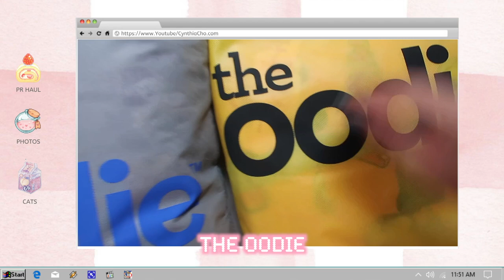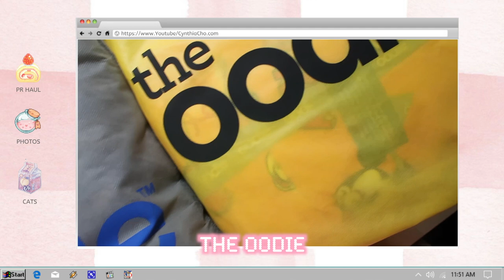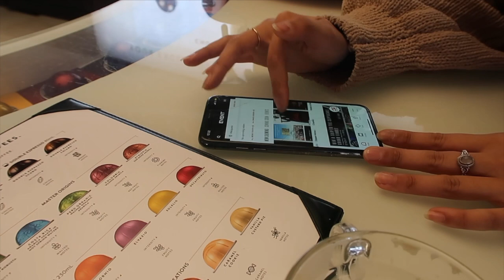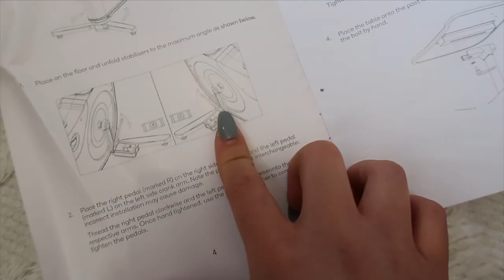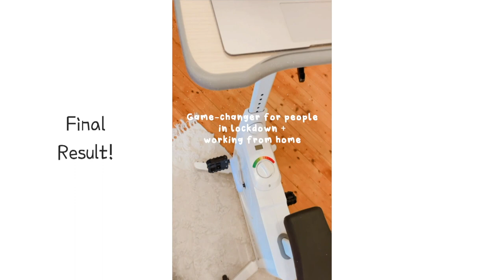Sydney Vlog 2021 | Lockdown 2.0, Spending birthday in lockdown 🎂, Oodie Unboxing 🎁 & Staying Home🏡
👉🏻 Use 'CYNTHIAD30' for $30 off your Oodie! ☁️

Hello!
Hope you're all well and safe! We've been quite lucky not to experience many cases but things can turn a lil messy at times. Please keep in mind that some of these clips are filmed pre-lockdown!

Cynthia

✨ Time Stamps
0:00 - 0:25 Intro
0:26 - 1:57 Oodie Unboxing ☁️
1:57 - 2:25 Family Dinner 🍽
2:26 - 3:06 Chatswood
3:07 - 6:28 Sydney Lockdown 2.0 🔒
6:55 - 9:03 Exercise Laptop Bike/Lockdown Essentials 🚲

Hi friends,
🍒|FAQ
 What is your nationality? Korean/Australian
Where do you live? Sydney, AUS

「support」
Treat my channel some coffee!